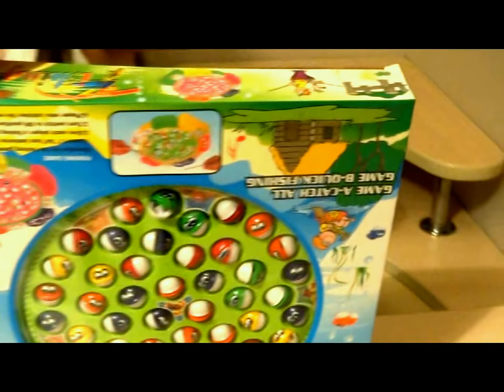AniManeTV - Ձկնիկ, լող տուր, լող արա#հայկականյութուբ# yutube.am#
Ձկնիկ, լող տուր, լող արա,
Դրսի որսը թող արա.
Իջիր ջրի հատակը,
Մինչև անցնի վտանգը:
Տես, փորձանք կա քո գլխին,
Մի լավ մտիկ երեխին.
Որդ է խփել իր կարթին,
Չմոտենաս էդ որդին:
Ինձ չլսեց շեկլիկը,
Ինձ չլսեց բկլիկը,
Հո՛պ, կուլ տվեց նա որդը,